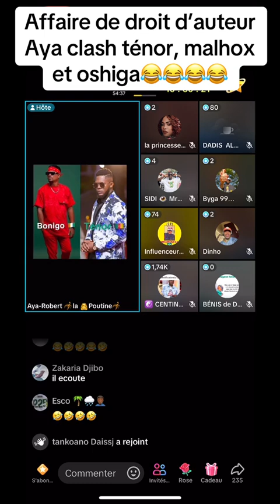AYA ROBERT DJINZIN TENOR POUR AFFAIRE DROIT D'auteur